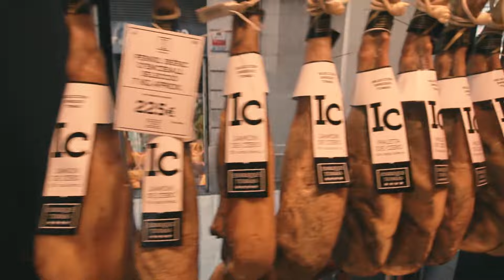Travel to BARCELONA : on a warm summer day | A video about Spain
"Travel to Barcelona: on a warm summer day" is a short video that will make want to go to Spain. This HD video will make you discover this vibrant Spanish mediterranean city in only 2 minutes. Going from the gothic quarter to the Guëll park, the Sagrada Famiglia, the Raval quarter… you will discover the city center of Barcelone and its treasures. Mix of timelapse, footages in movement, hyperlapses, this short video will make you visit Barcelona!

About Barcelona:
Barcelona is a vibrant city and the capital and largest city of Catalonia. Barcelona is one of the world's leading tourist destination, and it has such a lot of cool activities to do. You ask yourself probably, what to do in Barcelona? This video showcase the most popular places and spots of the spanish city. Try a tapas in the small streets of the old town, visit the Park Guell, visit the famous Sagrada Famiglia or relax at the Barcelonetta beach. Its average annual temperature is 21.2 °C, makes it a cool city to discover all over the year. Enjoy summer in Barcelona, the spanish city has a lot of parks such as Parc de la Ciutadella, Parque del Laberinto de Horta, Parc Diagonal Mar... There are plenty original things to do in Barcelona also such as visit Chocolate Museum, Tibidabo
(Mountain where Jesus was first tempted by the Devil), Festa Major de Gràcia
(Week-long block party becomes a competition for the best decorated street), Palau Dalmases (This beautiful Baroque palace on the Calle Montcada) and so on...
The city Barcelona is the perfect spot for holiday and for an memorable tour by experiencing many attractions.

TOP activities to do in Barcelona:

- Explore the Pedrera, famous house designed by Gaudi. Admire the city's modernista architecture and the works of Antoni Gaudí
- Attend a concert in The Gran Teatre del Liceu
- Go on the tracks of the famous painter and artist: Picasso
- Try the tapas, pintxos and vermouth in the old city
- Climb up the hill Montjuïc, it's nice to walk around there. You have also the botanical garden.
- Discover the raval quarter if you travel to Barcelona.
- Learn about the history of the spanish city an the Museu d'Historia de Barcelona

Elegant Classical - Lumu (under license)
Drums - Basszz  (under license)

Lytchee TV